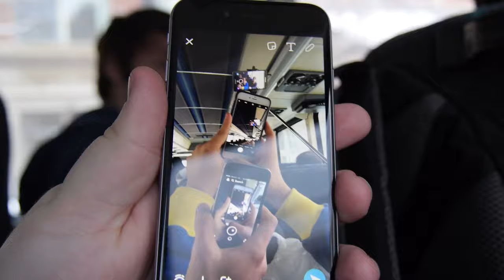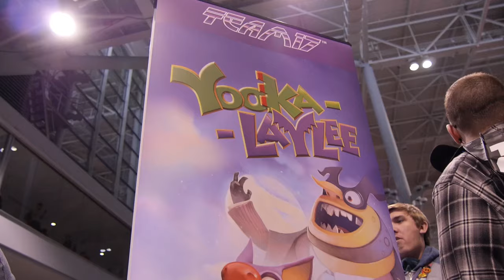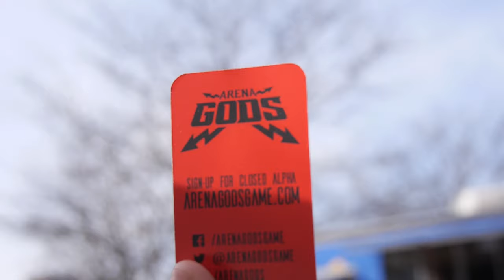PAX East 2017 Adventures - Chocolate Milk Gamer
Bus 2! Bus 2! Bus 2! Bus 2!